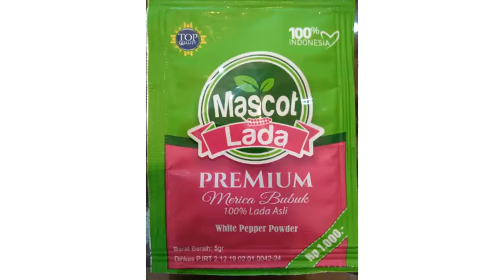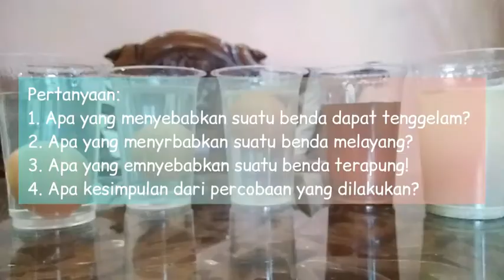Praktikum Fisika || Hukum Archimedes